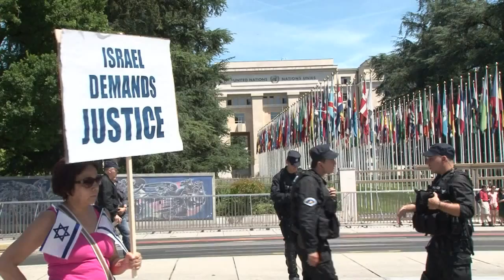ONU denuncia "crímenes de guerra en Gaza"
Un informe independiente de la ONU condenó "crímenes de guerra" ocurridos en Gaza en julio y agosto de 2014. Israel boicoteó la sesión este lunes, y los palestinos criticaron que la investigación no tomó en cuenta el desequilibrio entre las fuerzas.